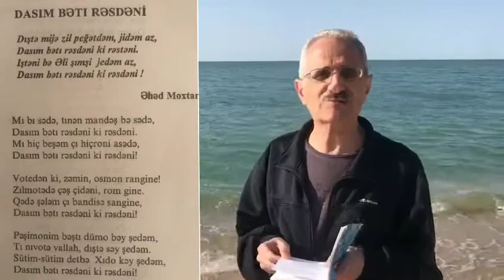Huccətolla Məmmədov: Dasım bətı rəsdəni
Bə Əhəd Muxtari